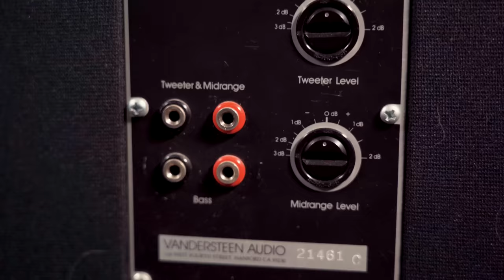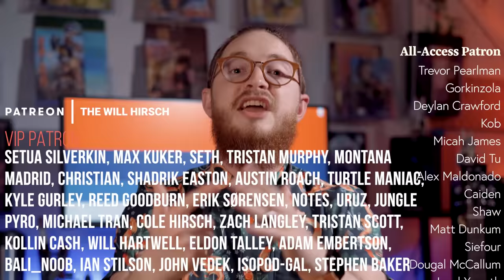My Headphone Collection As A Professional Sound Mixer!!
Today we are going from Balisongs to exploring the weird wold of HIFI Audio and Headphones! All my headphones, in a list, for you to watch!

Headphones:
KOSS Porta Pros
Hifiman Arya
MUCH Cheaper Hifiman Headphones
KOSS ESP-95X
IEM's:
Much Cheaper but GOOD IEM's
Speakers:
M-Audio BX5
Source:
Mackie Big Knob

                              ⭐Recommended Products⭐
                                               Balisongs:
Best Cheap Bali
                                       Tools and Modding:
Knife Pivot Lube
Wiha Torx Set

"No, YOU look silly."

Timestamps:
00:00 - Intro
01:36 - Koss Porta Pros
02:36 - Hifiman Arya
04:28 - Bad is Good!
05:41 - Ultimate Ears Reference Remastered
07:03 - Empire Ears Valkyrie
08:47 - Sennheiser 58X
10:47 - Koss ESP-95X Electrostatic
13:07 - HiFi Speakers
14:40 - Thanks Patrons!!